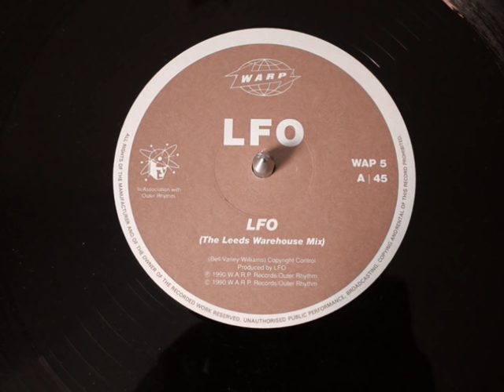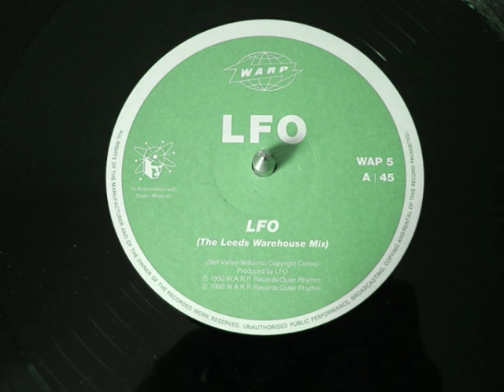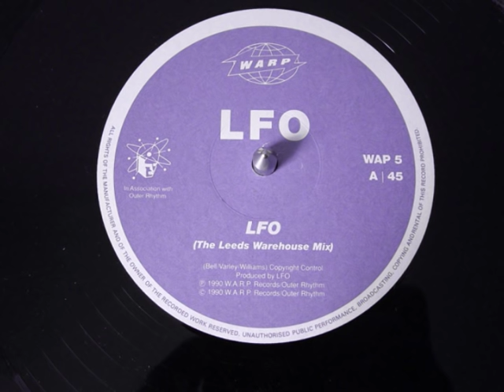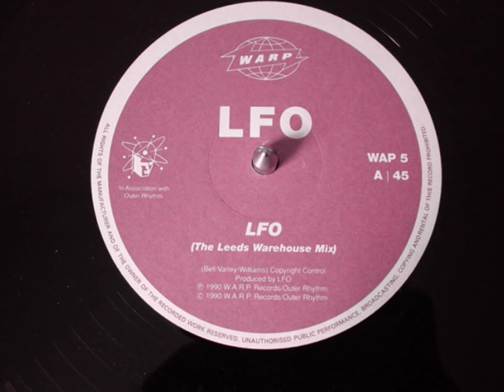LFO - LFO (Leeds warehouse mix)